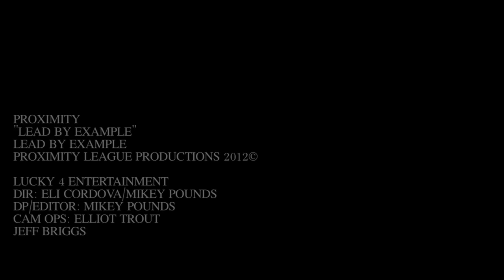Proximity - Lead By Example [Official Music Video]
This is the new single for the album "Lead By Example"
PROXIMITY LEAGUE PRODUCTIONS 2012©

LUCKY 4 ENTERTAINMENT
DIRECTOR: ELI CORDOVA / MIKEY POUNDS
DP/EDITOR: MIKEY POUNDS
CAM OPS: ELLIOT TROUT
JEFF BRIGGS